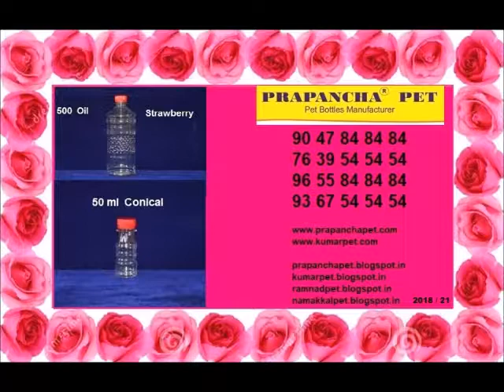KADUGU ENNAI PET BOTTLES MANUFACTURERS 7639545454 MADURAI ASANOOR PET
Our  company  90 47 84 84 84  AND  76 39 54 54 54  PET BOTTLES  MANUFACTURERS  has acquired one of the topmost names in the industry for pet bottles manufacturing, whole selling and supplying.

01. PET  Jars  manufacturers
02. Clear  PET Jars Manufacturers
03. Pickles  Jars  Manufacturers
04. Ghee Jars  Manufacturers
05. Kitchen  Containers Manufacturers
5A. Rice Bran Oil PET Bottles Manufacturers
06. Clear  Plastic  Containers Manufacturers
07. Jams  Jars Manufacturers Manufacturers
08. Soft  Drinks  Soda  Bottles  Manufacturers
09. Oats  Packaging  PET Jars Manufacturers
10. Spice  Jars Manufacturers
11. Kadalai   Mittai  PET  Jars  Manufacturers
12. Jeeragam  Mittai  PET Jars  Manufacturers
13. Oil PET  Bottles Manufacturers
14. Lamp  Oil  PET Bottles Manufacturers
15. Honey  PET  Jars Manufacturers
16. Phenyl PET Bottles  Manufacturers
16. 5 Liter PET Jars Manufacturers
17. Cosmetic  PET  Bottles Manufacturers
18. Cooking Oil PET bottles Manufacturers
19. Groundnut  Oil  PET  Bottles Manufacturers
20. Transparent  PET  Bottles Manufacturers
21. Edible Oil  PET  Bottles Manufacturers
22. Tea  Coffee  &  Sugar  PET  Jars Manufacturers
23. Plastic  Candy  Jars Manufacturers
24. Mineral  Water  PET  Bottles Manufacturers
25. Fridge  PET  Bottles  Manufacturers
26. Sharbat  PET  Bottles Manufacturers
27. Sarbath  PET  Bottles Manufacturers
28. PET  bottles  All  Types Manufacturers
29. Nannari  Sarbath PET Bottles Manufacturers
30. Jams  PET  Jars Manufacturers
31. Green Tea  PET  Jars Manufacturers
32. Panneer  PET  Bottles Manufacturers
33. Rose  Water  PET  Bottles Manufacturers
34. Toilet  Cleaner  PET  Bottles Manufacturers
35. PET  Plastic  Bottles  Manufacturers
36. Confectionery  PET  Jars  Manufacturers
37. Aloevera  Juice  PET  Bottles  Manufacturers
38. Amla  Juice  PET  Bottles Manufacturers
39. Prill  Model PET   Bottles Manufacturers
40. Asafoetida  Powder  Packaging PET JARS  Manufacturers
41. Tennis  Ball  Containers Manufacturers
42. Masala  Powder  PET  Jars Manufacturers
44. Acid  Plastic  Bottles Manufacturers
45. Badminton  Shuttlecock  Packaging  Containers Manufacturers
46. Olive  Oil  PET  Bottles Manufacturers
47. Gingelly  Oil  PET  Bottles Manufacturers
48. Sesame  Oil  PET  Bottles Manufacturers
49. Kadugu  Ennai  PET  Bottles Manufacturers
50. Chekku  Ennai  PET  Bottles Manufacturers
51. Nalla  Ennai  PET  Bottles  Manufacturers
52. Vinegar  PET  Bottles Manufacturers
53. See-Through  PET  Bottles  Manufacturers
54. Glassy PET Bottles Manufacturers
55. Plain  PET  Bottles Manufacturers
56. Crystal  Clear  PET  Bottles Manufacturers
57. Noni  PET  Bottles Manufacturers
58. Squash  PET Bottles Manufacturers
59. Coconut   Oil  PET  Bottles Manufact
31. Liquid  Detergent  PET Bottles Manufacturers
32.  Sugarcane Juice PET Bottles Manufacturers
33. Rice Packaging PET Jars Manufacturers
34.  Chekku Ennai PET Bottles Manufacturers
35.  Chekku Oil PET Bottles Manufacturers
35.  MaraChekku Ennai PET Bottles Manufacturers
36.  MaraChekku Nallennai PET Bottles Manufacturers
37. MaraChekku Oil PET Bottles Manufacturers
38. Pancha Deepam Oil PET Bottles Manufacturers
39.  Pancha Deepam Pooja Oil PET Bottles Manufacturers
40. Iyarkai oil PET bottles manufacturers
41. Organic Oil PET Bottles manufacturers
42.  Nature Oil PET Bottles manufacturers
43. Tender Coconut water PET Bottles Manufacturers
44. Coconut Water PET Bottles Manufacturers
45.  Gingerly Lime Soda PET Bottles manufacturers
46.  Panneer Soda PET bottles Manufacturers
47.  Cold Pressed Oil PET bottles manufacturers
48.  Mustard Oil PET Bottles Manufacturers
49.  Almond Oil PET Bottles Manufacturers
50.  Ginger Water PET Bottles Manufacturers
51.  Nilakadalai Oil PET Bottles Manufacturers
52.  Amla Oil PET Bottles Manufacturers
53.  Palm Oil PET Bottles Manufacturers
54.  Avocado Oil PET Bottles Manufacturers
55.  Corn Oil PET Bottles Manufacturers
56.  4 Liter PET Jars Manufacturers
57.  Biscuits Packaging PET Jars Manufacturers
58.  Murukku PET Jars Manufacturers
59.  Rusk Packaging Containers Manufacturers
60.  White Vinegar PET Bottles Manufacturers

S Kumar
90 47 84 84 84
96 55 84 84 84
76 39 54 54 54
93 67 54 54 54

Prapanchapet1.blogspot.in
Namakkalpet.blogspot.in
Ramnadpet.blogspot.in
Karaikudipet.blogspot.in